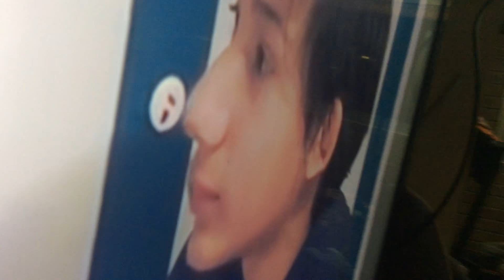Lemytv......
Mah cousin